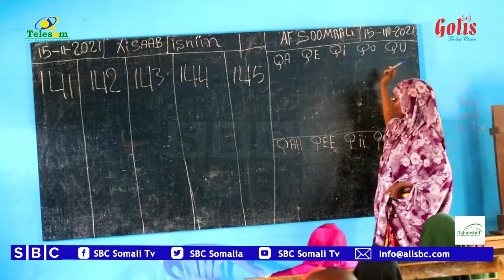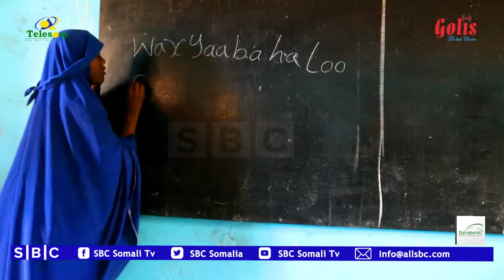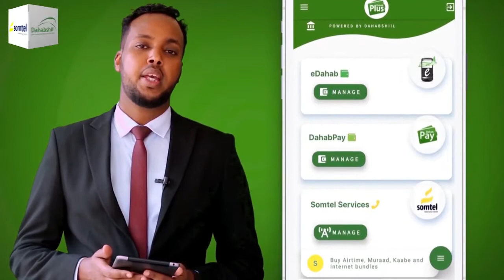QOYSAS DANYAR AH OO KA FAA'IDEYSTA MASHRUUCI AADA DUGSIYADA